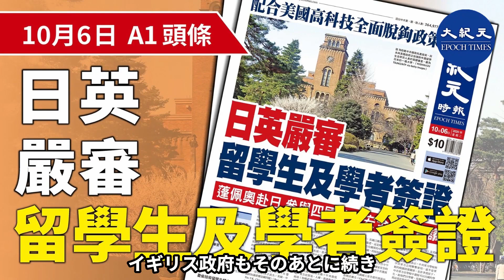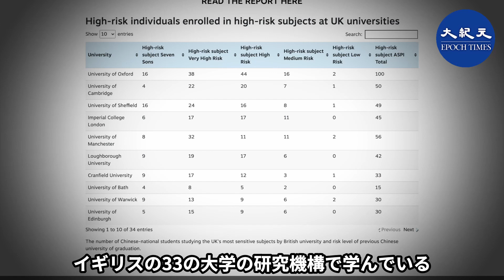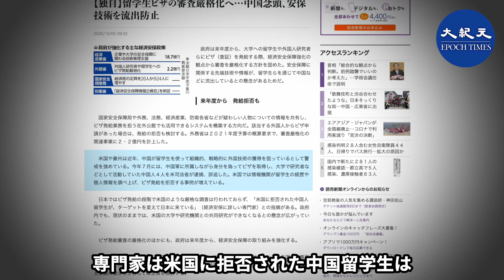【紀元ヘッドライン10.7】英審査拡大 中国留学生数百人が影響 日本来年度から留学生ビザ審査厳格化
イギリスが審査する学科を拡大し、中国人留学生数百人が影響を受けています。中共の技術窃盗標的の転向を懸念し、日本は2021年から留学生ビザの審査を厳格化すると報じられました。